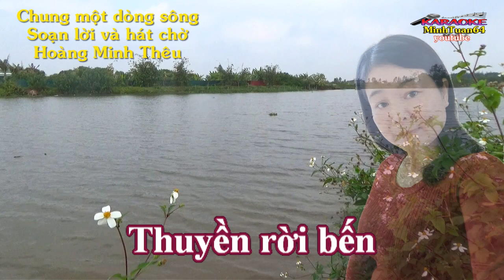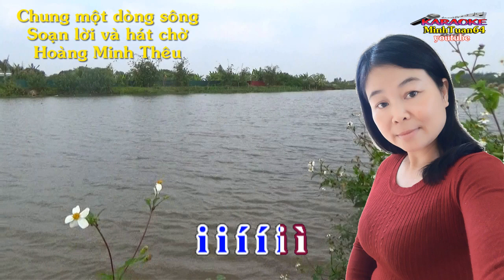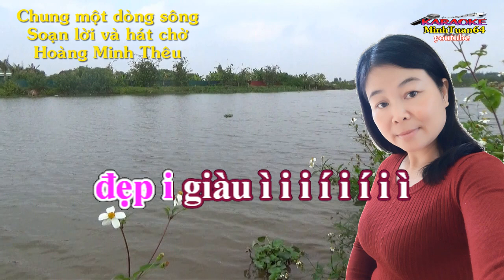Hát chèo thiếu giọng Nam.Chung Một Dòng Sông.Điệu (ĐTBT)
Chung Một Dòng Sông.Điệu (ĐTBT)
SoNJ lỜI VÀ hÁT cHỜ
CS.Hoang Minh Thêu
ăn rọt từ A đến Z.